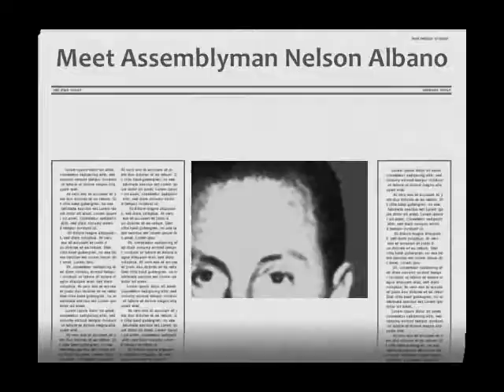CorzineAlbanoMilam.com Web Video: "9 to 5"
Nelson Albano and Matt Milam are working hard for Jon Corzine, 9 to 5.